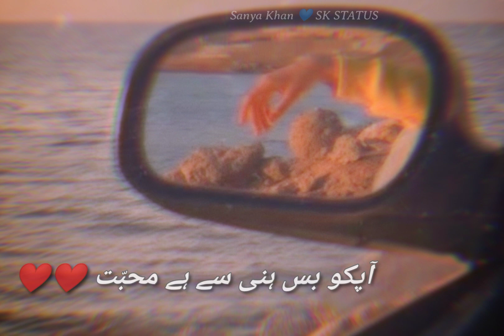💙💙APKO BS HMHI SE H MOHHBBAT⁦❤️⁩⁦❤️⁩love sorts SANYA KHAN 💙 SK STATUS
APKO BS HMHI SE H MOHHBBAT
KB TK YE KEHNE SE DARTE RHNGE⁦❤️⁩⁦❤️⁩
LOVE POETRY

SANYA KHAN 💙 SK STATUS